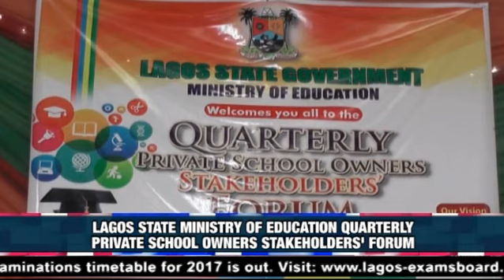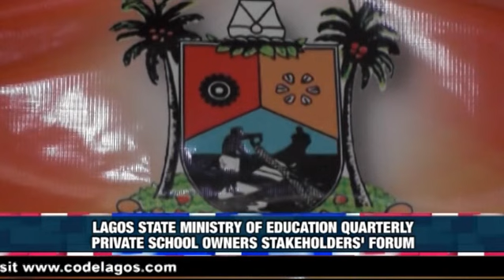LAGOS STATE QUARTERLY PRIVATE SCHOOL OWNERS STAKEHOLDERS' FORUM